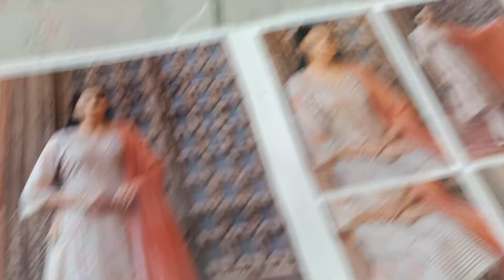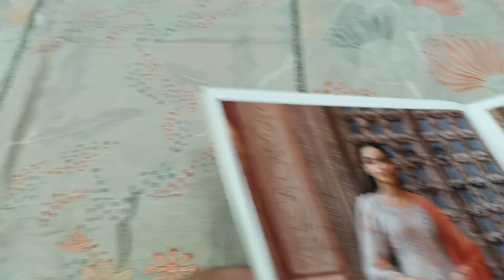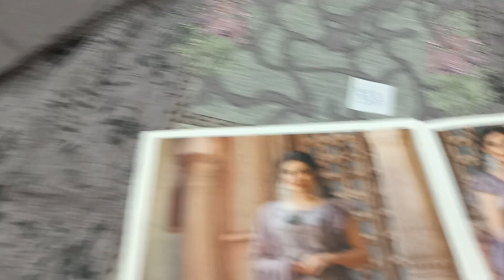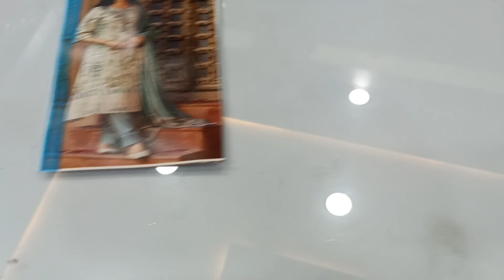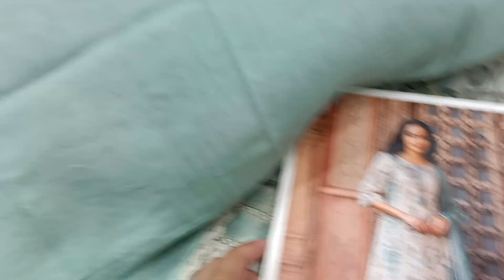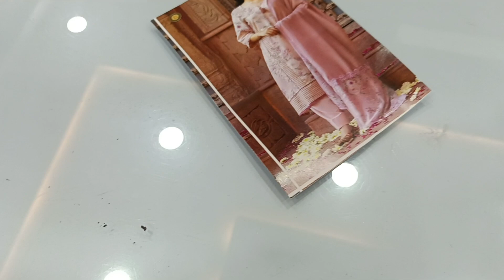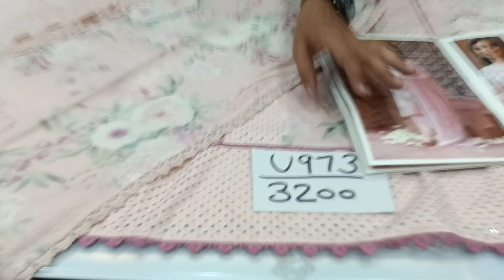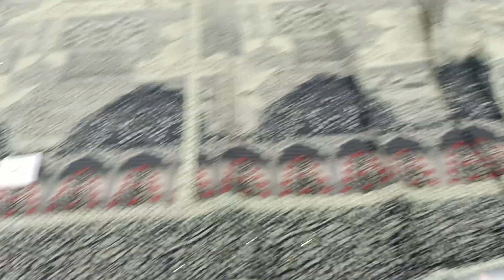Beautiful Designer Cotton & Girlish Crepe Suits 💕 / For Orders